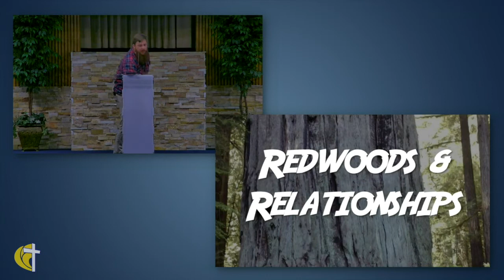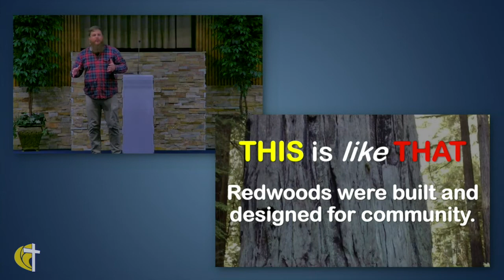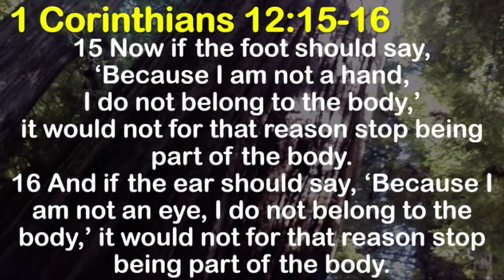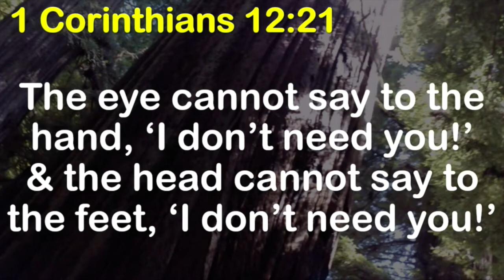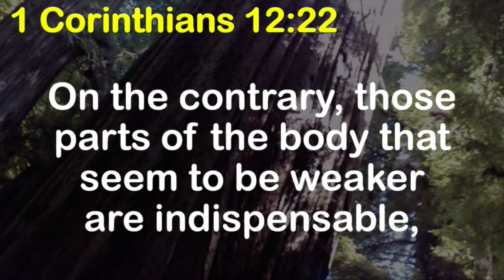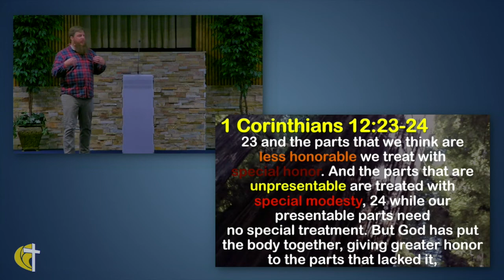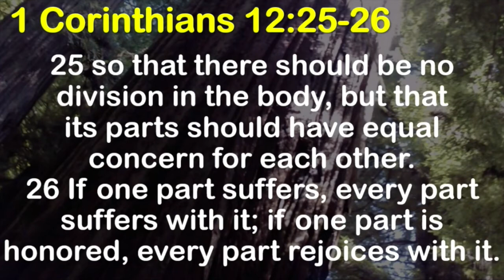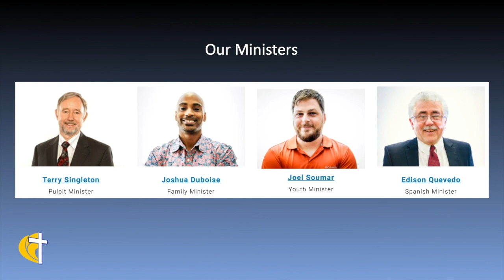Redwoods and Relationships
Joel Soumar preaches about the parts of the body from 1 Corinthians 12 as it relates to a community of people.